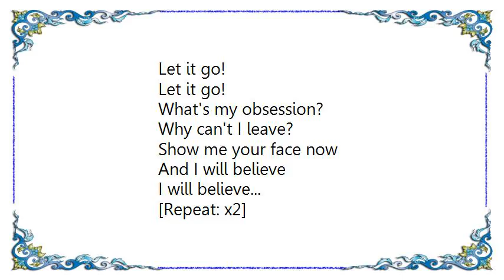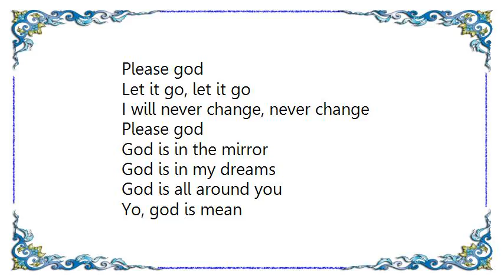Cinder - Please God Lyrics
[Lyrics Cinder - Please God]
Dancing with shadows
Thinking obscene
Fiery kisses
Is this a dream?
A dream...

Fingers'll touch him
Know what it seem
I'm good at breathin'
And then I scream
I scream...

[Repeat: x2]
Please god
Let it go, let it go
I will never change, never change
Please god

What's my obsession?
Why can't I leave?
Show me your face now
And I will believe
I will believe...

[Repeat: x2]
Please god
Please god

God is in the mirror
God is in my dreams
God is all around you
Yo, god is mean

God is in the shadows
Thinking obscene
Fiery kisses

[Repeat: x2]
Please god
Please god

Let it!